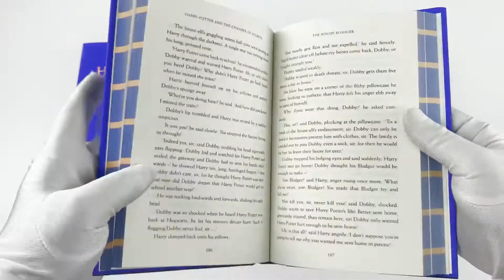Harry Potter House Ravenclaw Edition Series 6 Books Collection Set By J.K. Rowling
Description:

Harry Potter and the Philosopher's Stone – Ravenclaw Edition

Harry Potter and the Philosopher's Stone has been read and loved by every new generation since. These stunning editions each feature the individual house crest on the jacket and line illustrations exclusive to that house, by Kate Greenaway Medal winner Levi Pinfold.

Harry Potter and the Chamber of Secrets – Ravenclaw Edition

Hogwarts School of Witchcraft and Wizardry. Issued to mark the 20th anniversary of first publication of Harry Potter and the Chamber of Secrets, these irresistible House Editions celebrate the noble character of the four Hogwarts houses.

Harry Potter and the Prisoner of Azkaban – Ravenclaw Edition

With an exciting, bespoke introduction exploring the history of Ravenclaw House, and exclusive insights into the use of the Patronus Charm by favourite Ravenclaw characters, the book also boasts a spectacular image.

Harry Potter and the Goblet of Fire – Ravenclaw Edition

Each Ravenclaw House Edition features vibrant sprayed edges and intricate gold foiling. The Goblet of Fire blazes at the very centre of the front cover, framed by stunning iconography that draws on themes and moments from this much-loved story.

Harry Potter and the Order of the Phoenix – Ravenclaw Edition

Each Ravenclaw House Edition features vibrant sprayed edges and intricate gold foiling. The Order's iconic phoenix symbol rises from the flames at the very centre of the front cover, framed by stunning iconography of The Burrow, home of the Weasley family.

Harry Potter and the Half-Blood Prince – Ravenclaw Edition

This Ravenclaw House Edition of Harry Potter and the Half-Blood Prince celebrates the noble character of the Hogwarts house famed for its wit, learning and wisdom. Harry’s sixth year at Hogwarts is packed with more great Ravenclaw moments and characters – not least Luna Lovegood’s debut Quidditch commentary. Each Ravenclaw House Edition features vibrant sprayed edges and intricate bronze foiling.